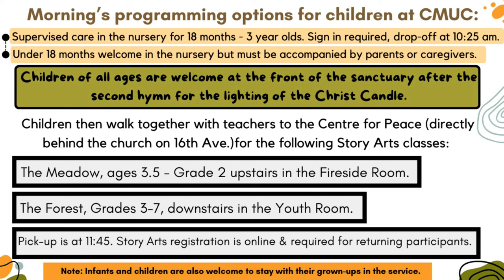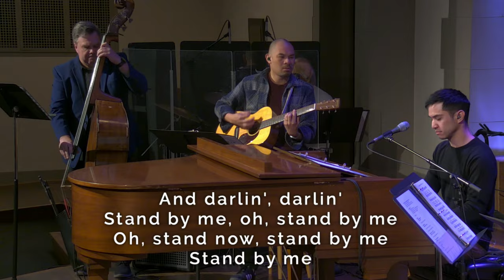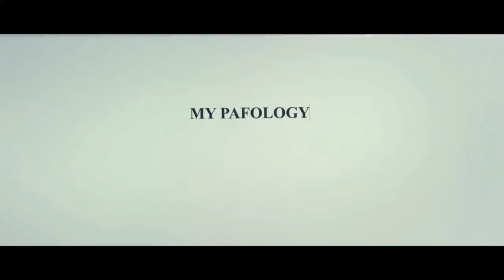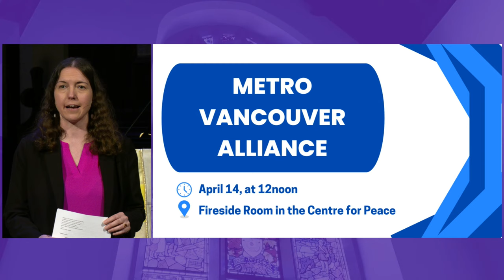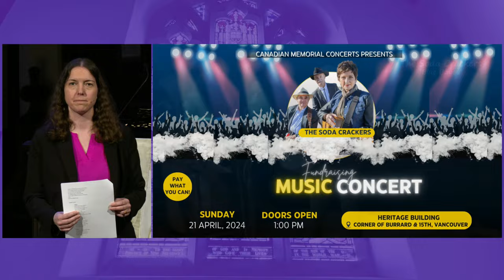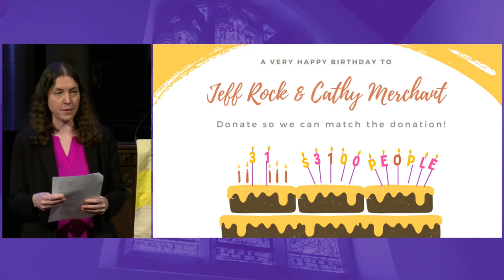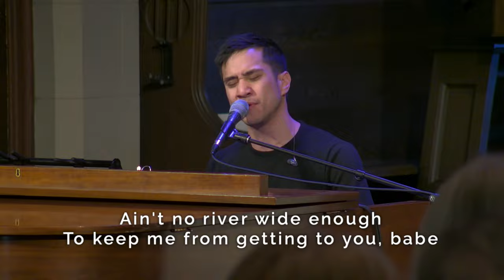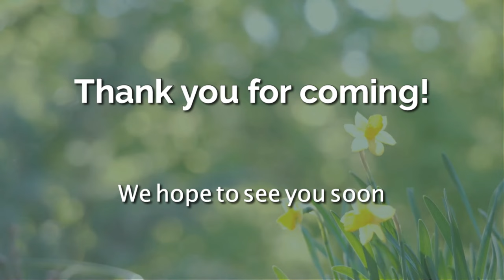Sunday Service | Cathy Merchant | Film Sermon Series: Reel Theology | April 14, 2024 | CMUC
Join us for Sunday service with Jeff Rock and Cathy Merchant, live streamed on April 14, 2024 at Canadian Memorial United Church. You'll be invited to light a candle with us during the service, so you may wish to get one ready now. The order of service is below. Everything else you'll need to follow along will be on the screen.

ALL ARE TRULY WELCOME here. We love newcomers! Feel free to join the live chat either below or at the top right corner of this window. We love to hear where people are tuning in from, and learning whose traditional lands they are on.

CMUC Order of Service SUMMARY - April 14, 2024
Coordinating Minister: ​​Jeff Rock
Minister of Community Life: Cathy Merchant
Minister of Children, Youth and Families: Tama Ward
Director of Music Ministry: Jay Esplana
Musicians: Jay Leonard Juatco, Jon Holisko, Graham Clark
Singers: Sabrielle McCurdy, Rose McNeil, Krystle Dos Santos
Scripture Reader: Toni Pieroni

Organ Prelude:
        Cantate Domino (Han Leo Hassler)
        Herr Gott, dich loben alle wir - "Old Hundredth" (J. Pachelbel)
        Adagio from "Violin Sonata in G Minor”  (J.S. Bach)
        Ein’ feste Burg ist unser Gott (J. Pachelbel)

by Ben E. King, Jerry Leiber and Mike Stoller

Welcome
Land Acknowledgement
Passing of Peace

“Creator God You Gave Us Life” [MV 27]
Words: Judith Snowdon

“Precious Lord Take My Hand” [VU 670]
Music and lyrics by Thomas A. Dorsey
Permission to stream/reprint obtained from ONE LICENSE License

“I’m Gonna Live So God Can Use Me” [VU 575]
Words: African-American spiritual
Permission to stream/reprint obtained from ONE LICENSE License A-732941

Reading: Matthew 7:1-5 (NRSV)
Sermon: “The Work of Rehumanizing”

“I Wish I Knew How It would Feel To Be free”
by: Billy Taylor

Lord’s Prayer

“Testify To Love”
by Paul Field, Henk Pool, Ralph van Manen and Robert Riekerk
CCLI Licenses 11548725 & 20109504

Announcements
Offering
Blessing

by Nickolas Ashford, Valerie Simpson

Organ Postlude: Gelobt sei Gott - “God be Praised” (Healey Willan)

Here's the link to today's Virtual Coffee Hour or 3D Virtual Connection Circle, if you'd like to join us immediately after the service ends
[Tip: Press pause on the video above before joining the call!]

Blessings on your week ahead!

Canadian Memorial United Church is a member of the United Church of Canada, and we aim to be an open-hearted, open-minded & Affirming Christian community in Vancouver, BC.
We acknowledge that we worship on the unceded territories of the xʷməθkʷəy̓əm (Musqueam), Skwxwú7mesh (Squamish), and səl’ilwətaɁɬ (Tsleil-Waututh) peoples.